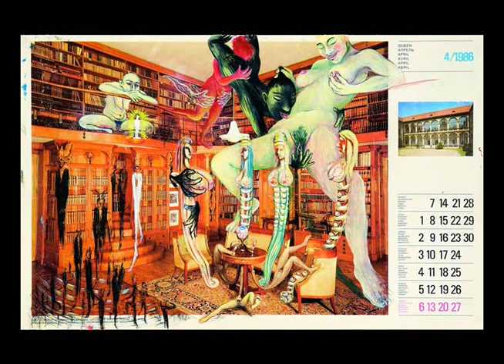Pecha Kucha Night Prague - Martin Mainer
Martin Mainer měl vystoupení na Pecha Kucha Night v Praze. Video si můžete prohlédnout i zde.